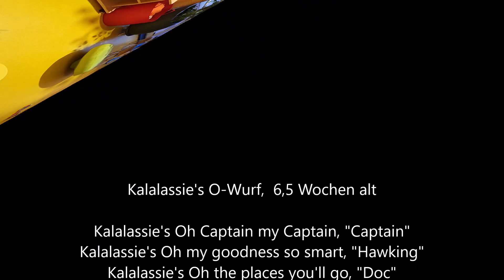Gut gelaunt in den Tag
Kalalassie's O-Wurf morgens um 6 Uhr, 6,5 Wochen alt